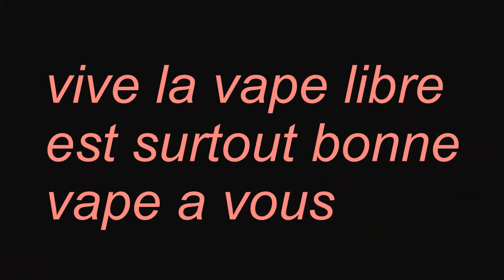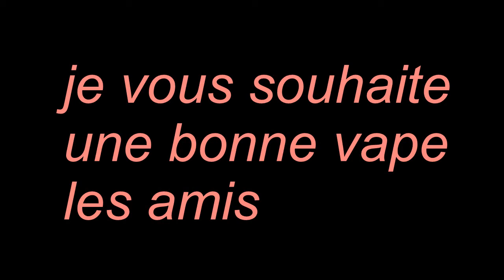GAMME E-LIQUIDE FRUIZEE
une très bonne gamme pour les adepte des e-liquide fruitée est d'une fraîcheur exceptionnelle   je vous re merci pour mes 86 abonner merci a vous continuer comme sa merci a vous je vous dit a la prochaine pour une nouvelle vidéo tchao